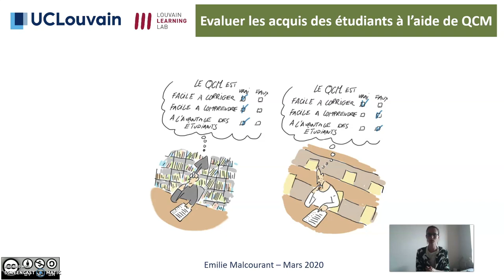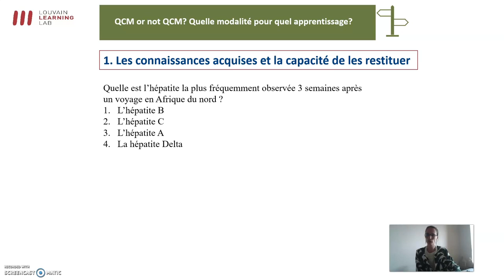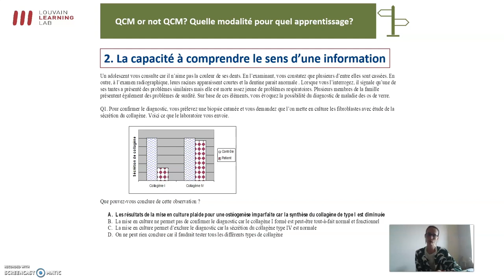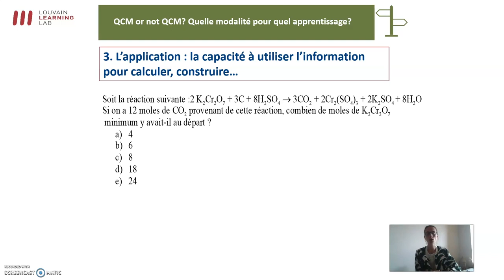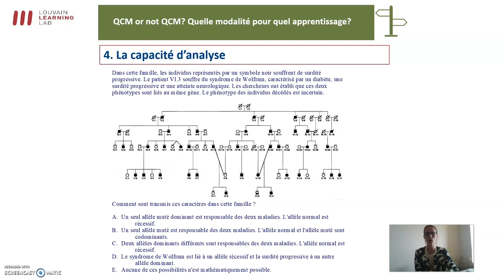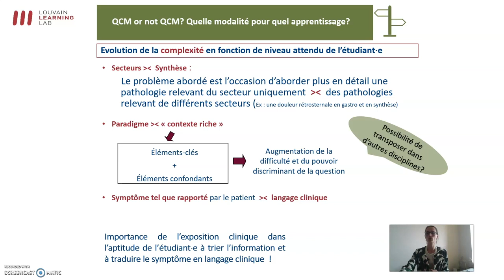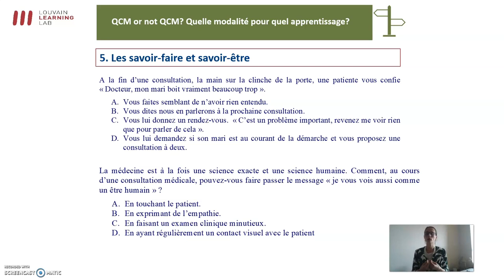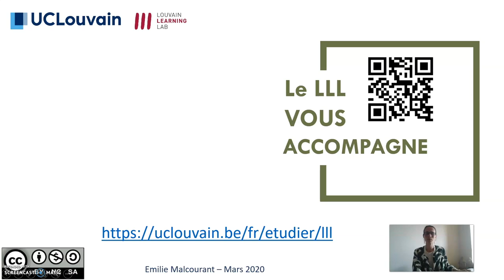4. Niveaux de maîtrise, complexité et types de questions